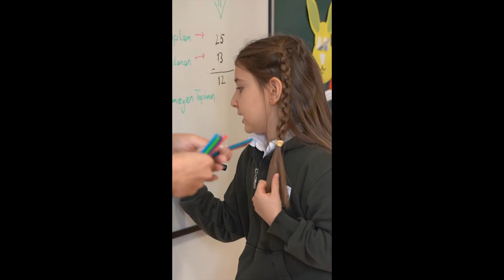Öğretmen Olmak İstiyorum